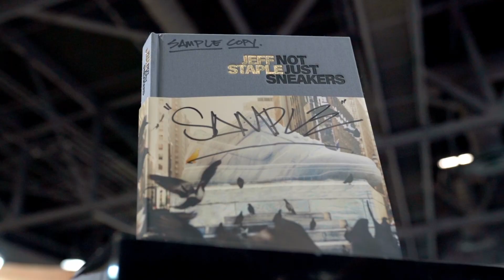Stapleverse x Coinbase present Complexcon 2022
Jeff Staple & the Stapleverse partnered with Coinbase to exhibit at Complexcon 2022 including highlighting projects Figuregot, Imma, and Polycade and had a Web3 Fashion talk with panelists Sean Wotherspoon, Verbal of Ambush, Greg Locsin of BBC/BB3, and Sara from Imma.

We ended night 1 of Complexcon with a book signing, Meet & Greet with Jeff Staple and raffling of a pair of LA SV 2002r sneakers (limited to 8 pairs in the world)!